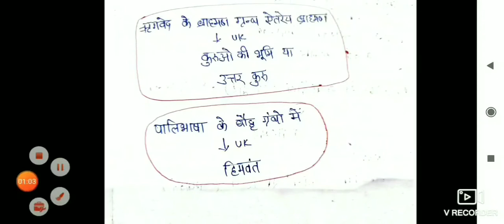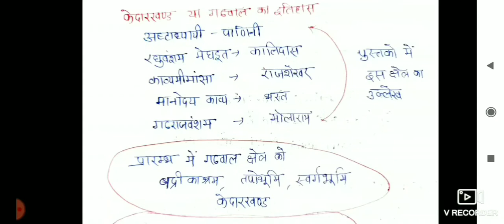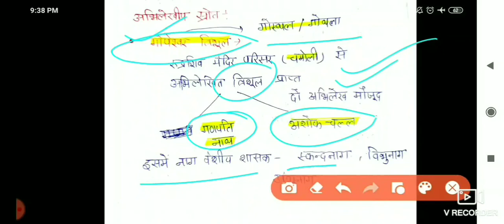Uttarakhand Ka itihas History of Uttarakhand उत्तराखंड का इतिहास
हेलो दोस्तों
आज की वीडियो में हम जानेंगे उत्तराखंड का प्राचीन इतिहास और यह इसका द्वितीय भाग है।
और अगर आपने इसका पहला भाग नहीं देखा है तो उसका लिंक नीचे दिया गया है। 👇👇👇👇👇👇

यह वीडियो उत्तराखंड की परीक्षाओं के लिए बहुत महत्वपूर्ण है तो प्लीज वीडियो को अंत तक जरूर देखें और ज्यादा से ज्यादा अपने दोस्तों के साथ शेयर करें,और दोस्तों अगर आपने हमारा चैनल सब्सक्राइब नहीं कर रखा है तो प्लीज उसे सब्सक्राइब कर ले, साथ में नोटिफिकेशन पर जरूर दबाएं ताकि आपको हमारा वीडियो टाइम पर प्राप्त हो सके।
धन्यवाद